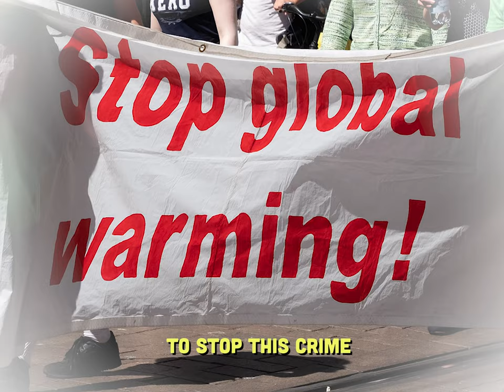Refuse, Reduce, Reuse - by Mike Stout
A salute to our Fridays for future youth and the anti-plastics movement, and tribute to the youth who are standing up for Mother Earth.

Once it’s here it will never leave,
Microplastics in the climate we weave.
A hundred million tons in the ocean now,
Killin’ our food chain, takin’ us out.
Situation drastic; don’t have 30 years
Single-use plastic never disappears.
The time to get bombastic and frantic is now, right here.
Hills of landfills of deadly debris,
Killer viruses about to unfreeze;
Whirlwinds of poison chemicals hurled,
To every corner, every crevice of the world.
Ethane, methane, deadly pipelines,
Frackers, crackers, radioactive mines,
Brothers and sisters, don’t you think it’s time to stop this crime!

[Chorus] People of the world, it’s time to coalesce;
                It’s plastics or the planet, the choice no less.
                Make polluters pay and clean up their mess.
                Refuse, reduce, reuse what we got.
                Choose, let loose, divest and boycott!
                 Hey, can't you see, there is no Planet B!

[Bridge] This ain’t no bullshit, no false alarm,
It’s code red and irreparable harm.
The doomsday clock is right at midnight
It's time to turn on the light!

Cancer clusters way off the charts,
Killing children, ripping our hearts.
Sacrificial zones all over these parts;
I want to know from where it starts.
Stress, trauma in every family,
Ewing Sarcoma, a daily homily;
This heartache and drama doesn’t have to be, if you and me –

[Chorus]